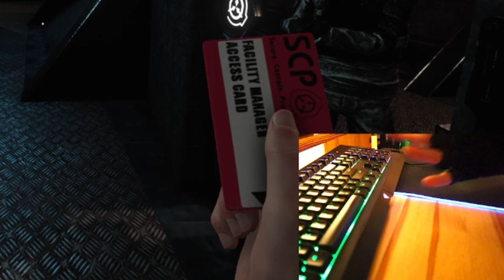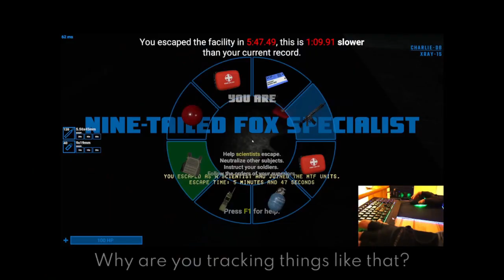Gaming Gloves - SCP Secret Laboratory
DESCRIPTION
Hello Stranger. As Parabellum released I decided to... do nothing special. Instead here's your regularly scheduled not so weekly program

TIMESTAMPS
00:00 wat
00:31 Gamer Gloves give me strength
02:18 Science no die
04:59 173 breaks all the fun
08:43 Gamer Gloves - cinematic version
10:25 The drunk facility man